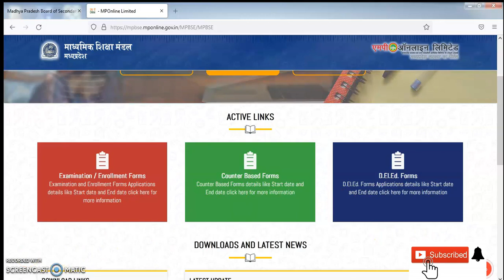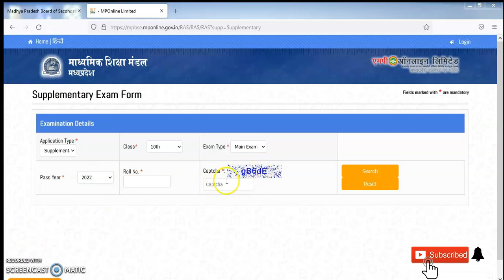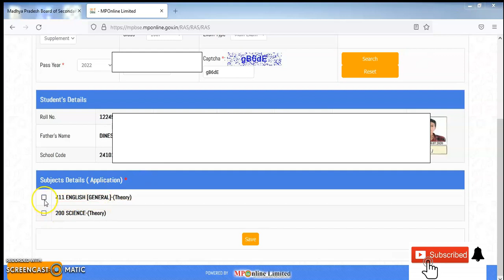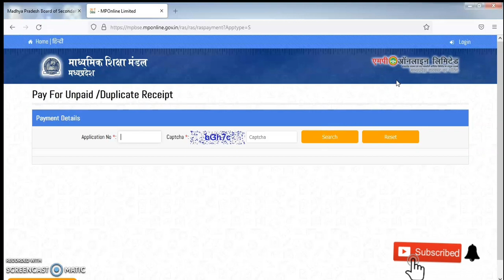Mp Board Supplementary exam form 2022 ||Supplementary exam form kaise bhare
Mp Board Supplementary exam form 2022
Supplementary exam form kaise bhare
एमपी बोर्ड पूरक परीक्षा फॉर्म 2022 | Mp Board Exam 2022 |
Supply ka form kaise bhare | mp board supply form online
MP Board Supplementary Exams Form 2022
एमपी बोर्ड पूरक परीक्षा फॉर्म
10th 12th supplementary exam
MP Board supplementary exam application to begin on
MP Board Supplementary Form 2022 Dates, Fees
MP Board Supplementary Exams Form 2022 | Apply Here
MP; इस महीने होगी कक्षा 10वीं-12वीं की सप्लीमेंट्री परीक्षा
MP Board 10th Supplementary Exam Form 2022 Online
MP Board 10th 12th Supplementary Exam Dates 2022
MP Board Supplementary Exam 2022: एमपी बोर्ड कंपार्टमेंट
supplementary form last date 2021
supplementary form 2021
supplementary form 2022 mp board
supplementary exam 2022 mp board form
mpbse supplementary form 2021
12th supplementary form date 2021
supplementary form last date 2022 mp board
12th supplementary form online
mp board supplementary form 2022
supplementary exam 2022 mp board
supplementary exam 2022 class 12
12th supplementary form date 2021
supplementary exam 2022 form date